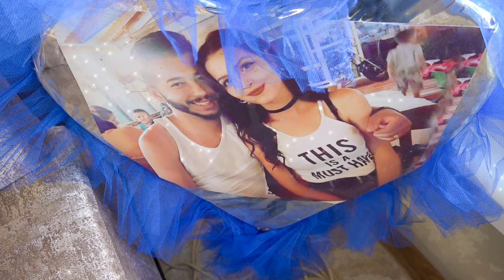FRGMAN MINCO VE NAZMIE HASKOVO